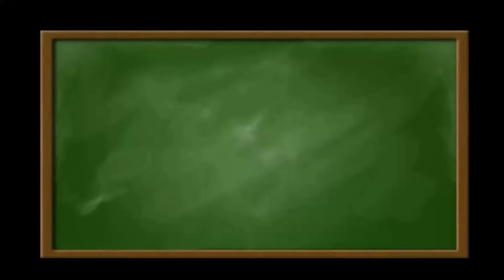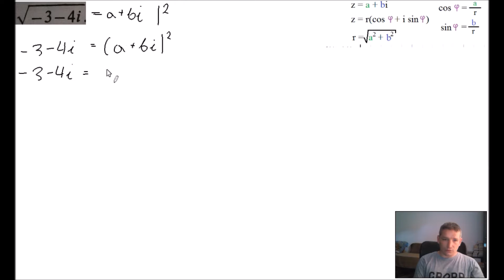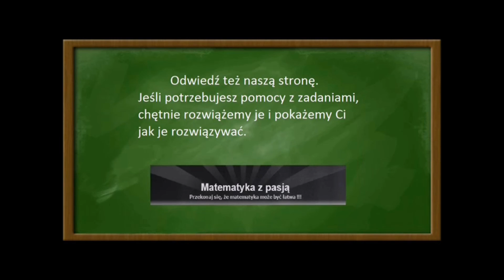oblicz pierwiastek z liczby zespolonej z=-3-4i